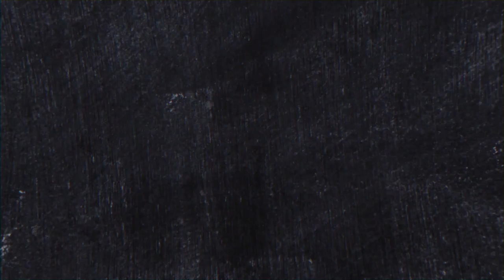OdzMoney FTL - Uni Of Bars Freestyle (UON/NTU)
Odz Money showing he's the hottest artist in Notts right now
Socials: